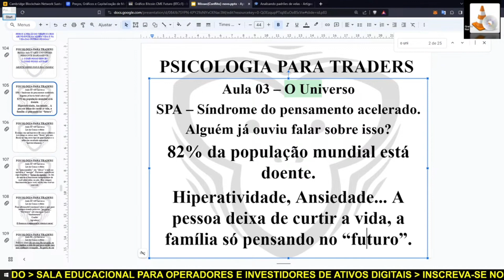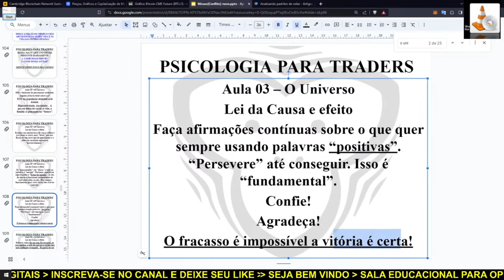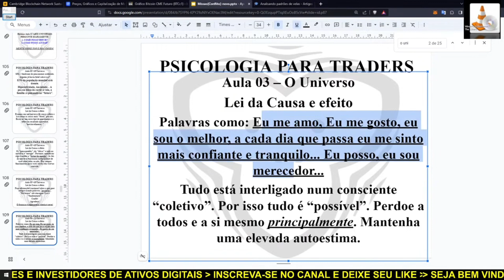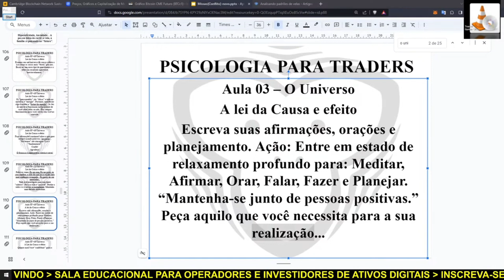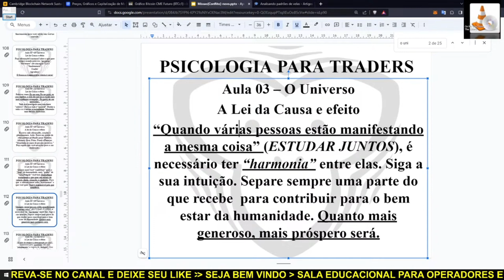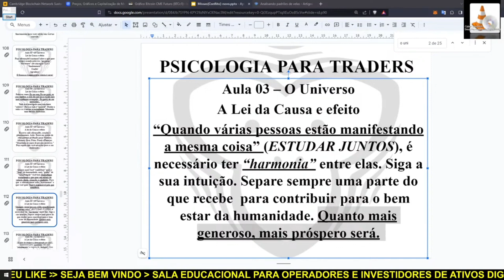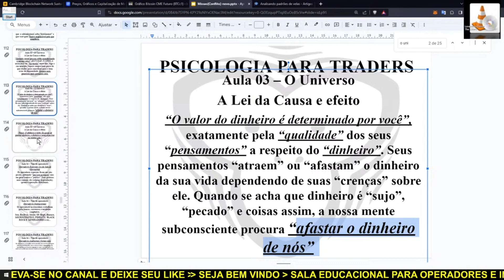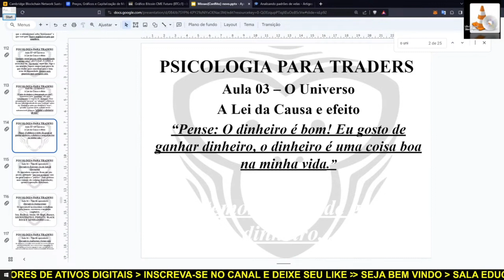Aula 3 de psicologia para traders - O UNIVERSO.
A emoção nas operações de mercado é a maior inimiga do sucesso.
Ganância e medo são sentimentos que destroem o operador de mercado.
Você precisa usar o intelecto em vez de operar com base em sentimentos
profundos.

Professor Mr. Anderson, operador de mercado desde 2013 e super Entusiasta do Mundo Cripto, o fundador da LOTUS. Explora muito conteúdo sobre Análise Técnica de Bitcoin e outros ativos digitais no seu canal, além de comentar sobre as notícias mais recentes da atualidade na cripto esfera.

De segunda a quinta das 20:30h as 23:00h. Analise Gráfica e Clássica dos principais ativos digitais usando também o sistema de negociação o Triple Screen.

⊛ TORNE-SE MEMBRO DO CANAL OFICIAL
 - Fraldinha: têm direito a uma live exclusiva uma vez por mês, destaque no chat e emojis exclusivos.

- Padawan: têm direito a live fechada todos os domingos das 20h30 às 22h, que inclui estudos avançados, acesso a conteúdos exclusivos e estratégias operacionais criadas pelos membros.

- Mestre Jedi: têm acesso a todos os benefícios das assinaturas Fraldinha e Padawan, além de terem o direito de escolher qualquer ativo para estudo detalhado, usando também o sistema de negociação Triple Screen. Seja na live publica ou privada.